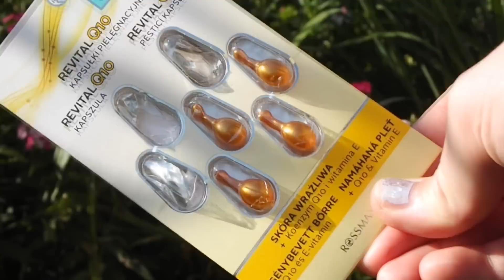Moja wieczorna rutyna : Edycja wiosenno-letnia | cammilla345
Dzisiaj zapraszam Was na kolejną rutynę tym razem wieczorną.
Postanowiłam, że zrobię ten filmik, bo ostatnio spodobała Wam się moja poranna rutyna:)

KOSMETYKI:
1. Garnier - płyn micelarny 3w1
2. Bielenda - Agran cleansing face oil czyli olejek arganowy do oczyszczania i mycia twarzy + pro retinol
3. Revial de Loop -kapsułki pielęgnacyjne Q10 skóra wrażliwa
4. Palmolive - żel pod prysznic z oliwką